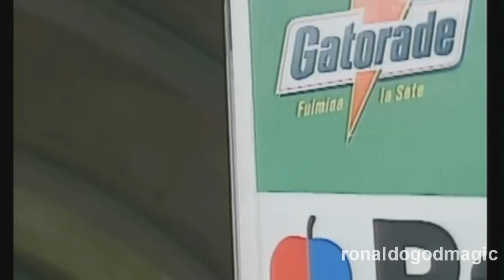97/98 Away Ronaldo vs AC Milan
1Goal